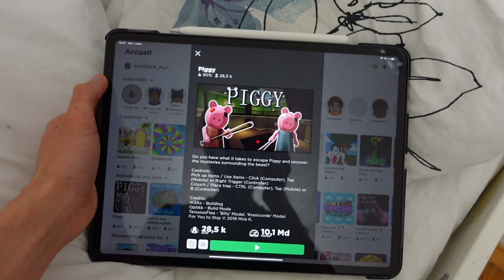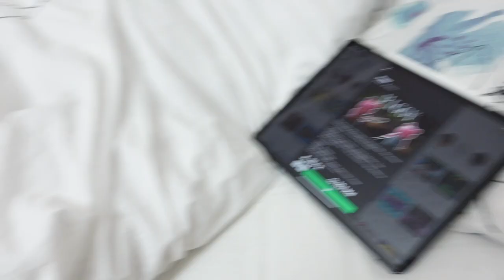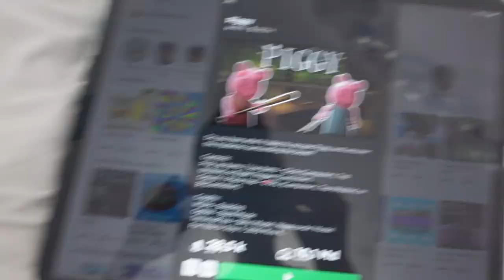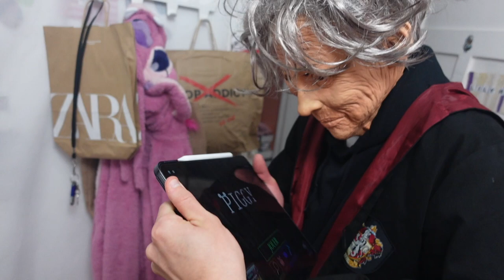NE PAS LUI OUVRIR LA PORTE A 3H DU MATIN (SKETCH)